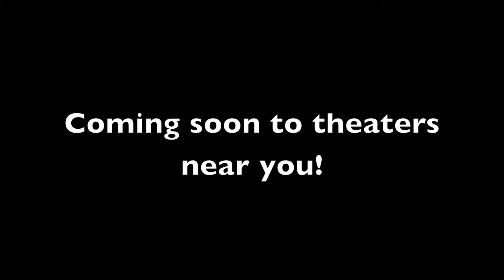The Mustache Brothers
The Mustache Brothers Movie trailer!